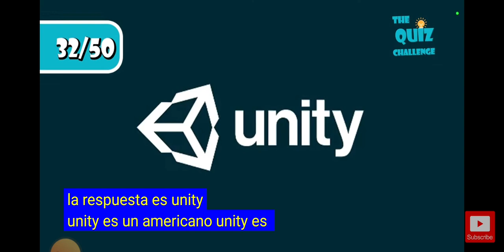9 de abril de 2023